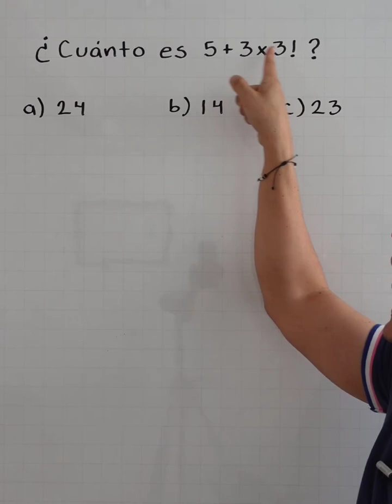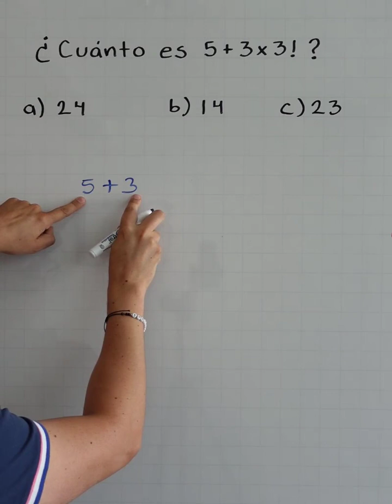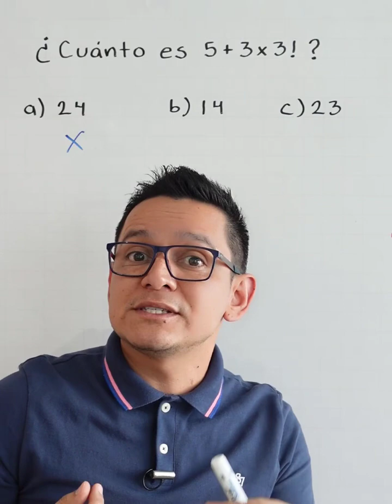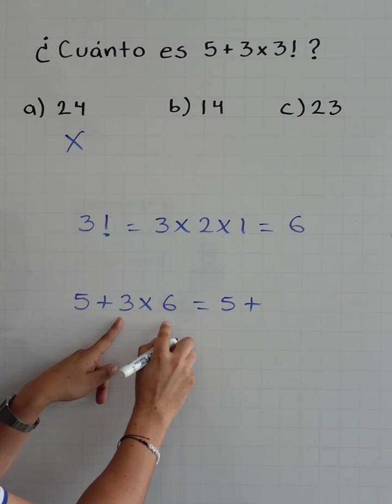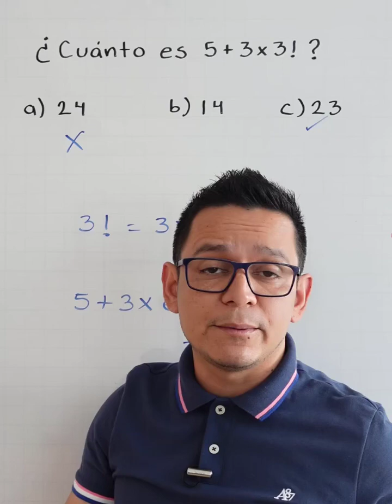Respuesta a detalle del reto 5+3x3!